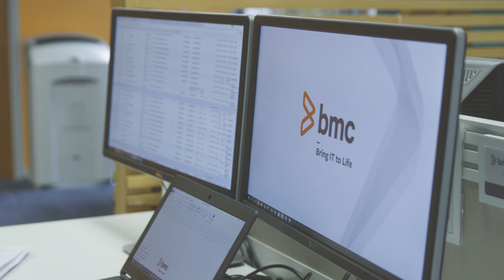See Why You Should Work at BMC Software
Earn, learn, and have fun at BMC. Work with great people advancing their careers in an inclusive, multicultural environment. BMC is a global leader in innovative software solutions that help businesses transform into digital enterprises for the ultimate competitive advantage. BMC digital IT transforms 82% of the Fortune 500 and serves more than 10,000 customers worldwide. Join an established, growing company making a huge impact in the enterprise software industry.

About BMC:
BMC is a global leader in software solutions that help IT transform traditional businesses into digital enterprises for the ultimate competitive advantage. Our Digital Enterprise Management set of IT solutions is designed to make digital business fast, seamless, and optimized. From mainframe to mobile to cloud and beyond, we pair high-speed digital innovation with robust IT industrialization—allowing our customers to provide intuitive user experiences with optimized performance, cost, compliance, and productivity. BMC solutions serve more than 15,000 customers worldwide including 82 percent of the Fortune 500.